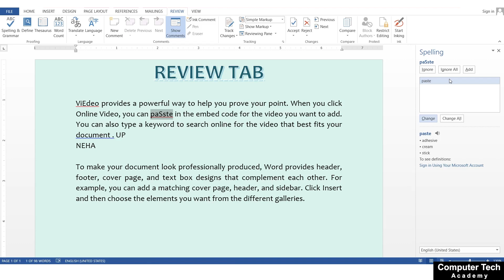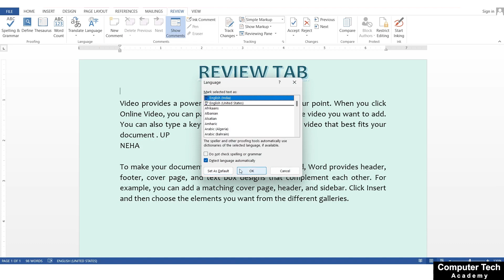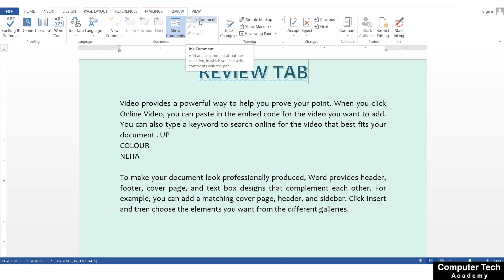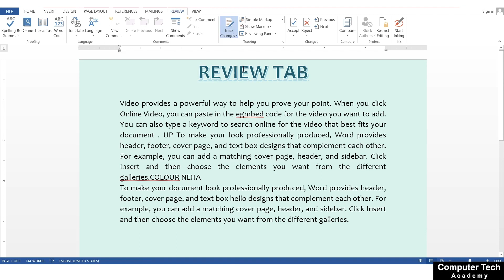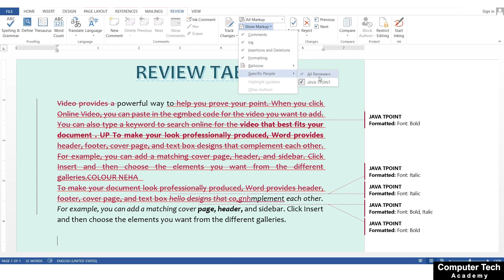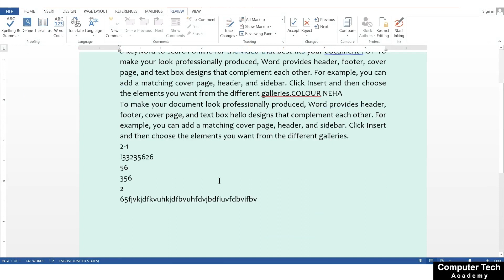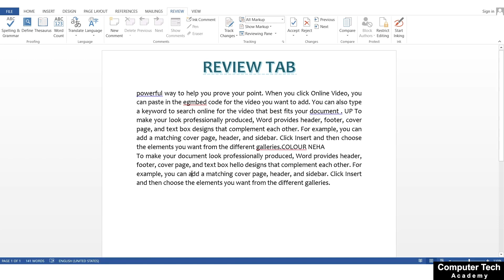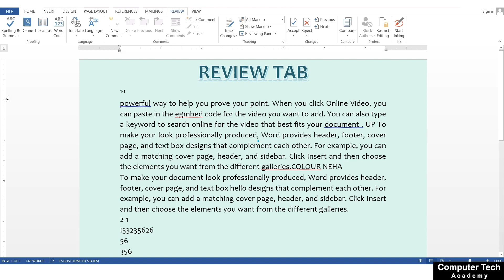Review Tab in MS Word 2013 Lecture-8 | How to Use Review Tab? All Options of Review Tab in 1 Shot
Mastering the Review Tab in MS Word 2013: Complete Tutorial @ComputerTechAcademy

Description:
Empower your document editing and collaboration skills with our comprehensive tutorial on using the Review tab in Microsoft Word 2013!

In this video, we'll guide you through every option available in the Review tab, enabling you to enhance your document quality and streamline collaboration efforts.

Key Highlights:

Introduction to the Review Tab:
Overview of the Review tab's layout and its significance in document editing, proofreading, and collaboration.

Spelling and Grammar Checking:
Learn how to perform comprehensive spelling and grammar checks to ensure error-free documents.

Thesaurus and Translation:
Explore options for accessing thesaurus and translation tools to improve language accuracy and diversity.

Tracking Changes:
Understand how to track changes and review edits made to the document by collaborators or reviewers.

Commenting and Markup:
Discover how to add comments and annotations to provide feedback or suggestions on specific sections of the document.

Comparing Documents:
Learn how to compare two versions of a document to identify differences and merge changes effectively.

Protecting Documents:
Explore options for protecting documents with password encryption or restricting editing permissions.

Restricting Editing:
Understand how to apply editing restrictions to prevent unauthorized changes to the document.

Accepting and Rejecting Changes:
Learn how to accept or reject changes made to the document during the review process.

Whether you're a student, writer, editor, or collaborator, this tutorial equips you with the knowledge and skills to utilize the Review tab effectively in Microsoft Word 2013.

Join us as we explore every option and feature available in the Review tab, empowering you to create polished documents and streamline collaboration efforts.